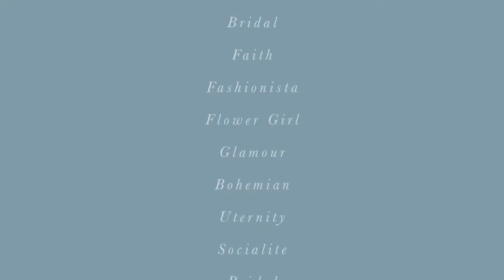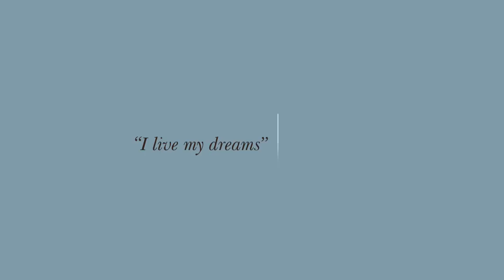I Live My Dreams - Melike Ayan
Melike Ayan is a financial reporter, of Turkish descent, who aspired to fulfill her career as an international journalist. As a live television journalist, Melike is constantly in the public eye whether she's presenting breaking news or attending a red carpet event Melike wants her jewelry to be as glamorous as her life.